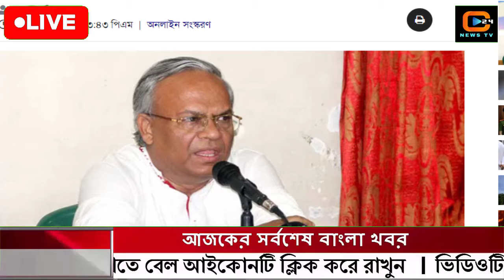এইমাত্র পাওয়া বাংলা খবর Bangla News 12 April 2024 Bangladesh Latest News Today ajker taja khobor